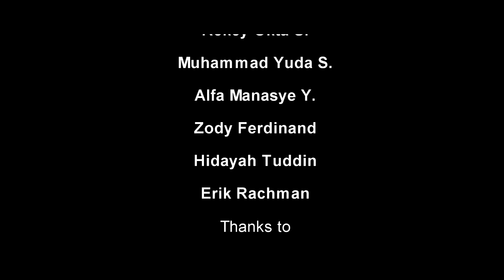Ftv enggak Freak. "Your Melody"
Film pendek hasil karya kelompok. Tayangan yang ditayangkan cuma filem-fileman dan jangan di anggap serius karena sudah mendapat persetujuan dari pihak yang berwenang. Koment Like serta Subscribenya sangat diharapkan dengan banyak sebanyaknya. Terima kasihyuk